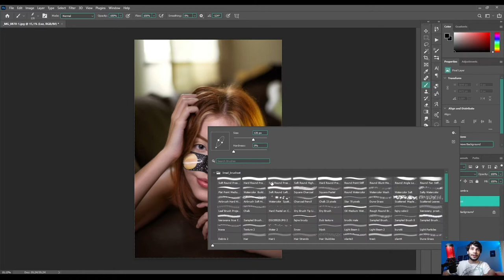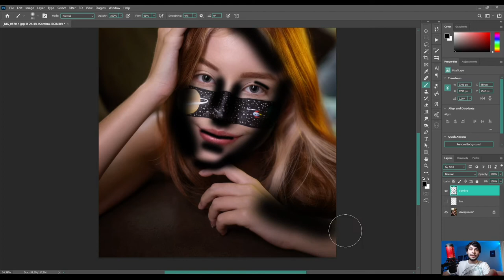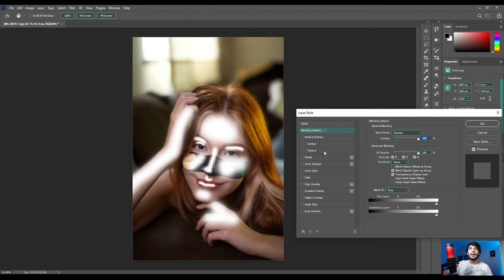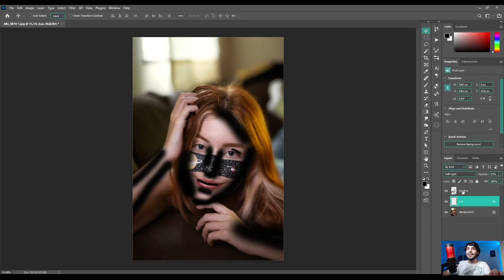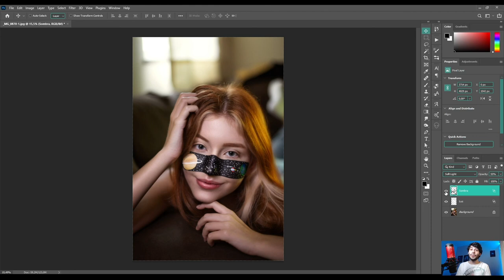SPECIAL : 1 ANO DE CANAL + 1.000 INSCRITOS | QUICK TOTURIAL #75